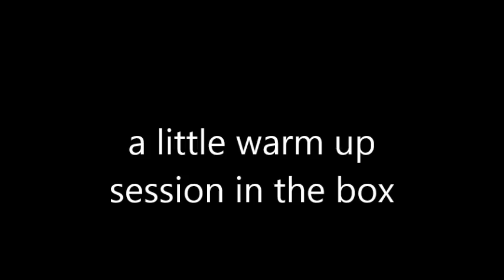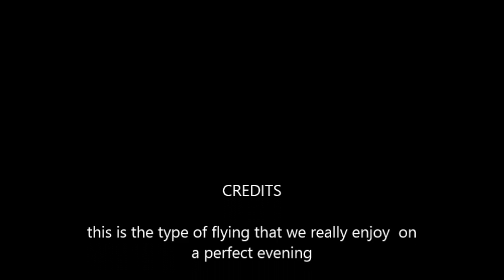rv-4 and pitts evening flight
rv-4 acro and some pitts s1s